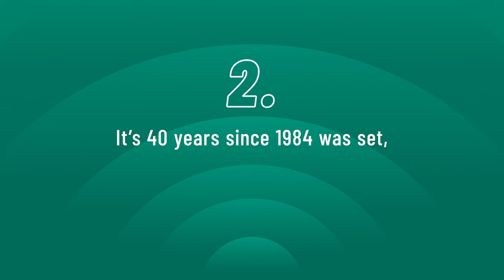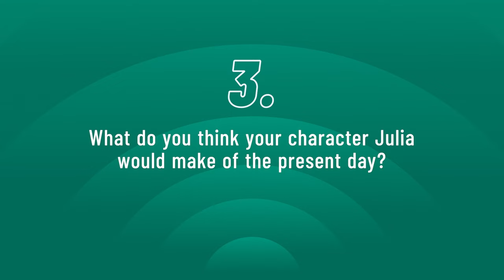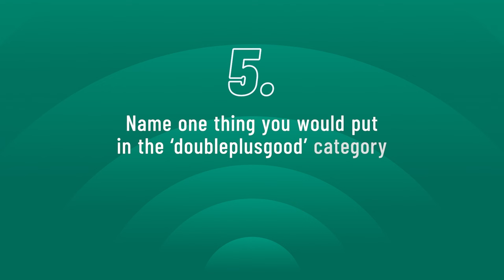Cynthia Erivo Reveals Her Favourite Place to Escape To | Audible 8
Cynthia Erivo takes on the Audible 8! Find out what she loves about audio 🎧 and what she thinks the world will look like in 40 years time 👀
Plus great gems of advice like remember to feel all your feelings!
And of course, you'll find out more about this new version of George Orwell's 1984.